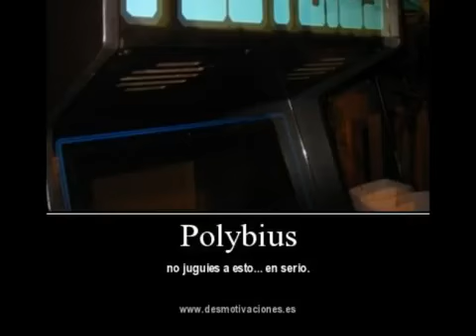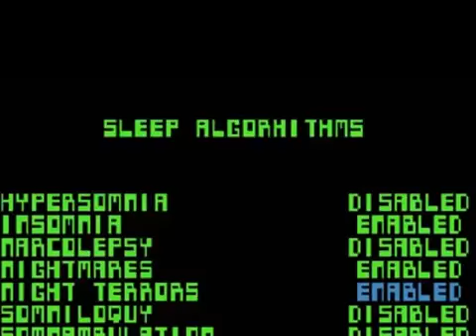Polybius, el juego de las pesadillas Control mental estadounidense!!